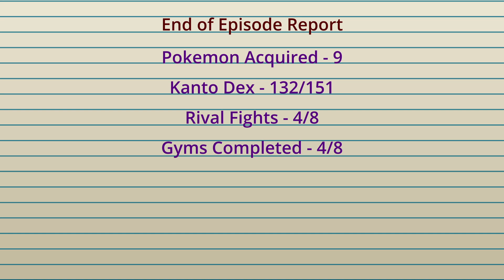Pokemon Blue Part Four - Training Trip to Celadon City